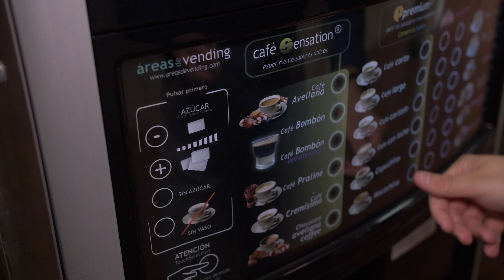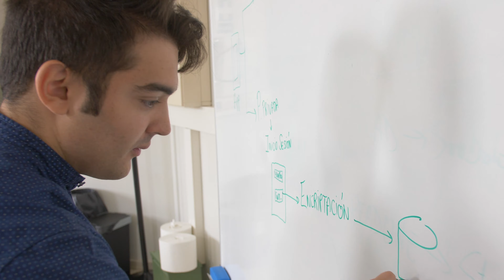Prototipos Ule 2022 Adquisición de hábitos saludables en población infanto-juvenil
PROTOTIPO DE UNA APP PARA LA ADQUISICIÓN DE HÁBITOS SALUDABLES EN LA POBLACIÓN INFANTO-JUVENIL.

Hoy os queremos presentar uno de los PROTOTIPOS ganadores de la edición pasada del CONCURSO DE PROTOTIPOS DE LA ULE.

Este prototipo, desarrollado por Sergio Rubio Martín, graduado de Ingeniería Informática por la Universidad de León, consiste en el desarrollo de una aplicación móvil de la aplicación web Sano y Feliz, cuya finalidad es ayudar a prevenir el sobrepeso y la obesidad en la población infanto-infantil.

👏👏👏 Aprovechamos para agradecer la gran acogida que ha tenido la convocatoria de este año con hasta 30 prototipos presentados.